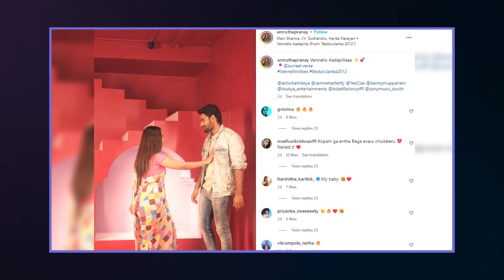Amrutha Pranay Latest Dance With Hero Karthikeya For Bedurulanka | Telugu Buzz News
Telugu Buzz New is Part of Telugu Buzz, It is a one Entertainment solution for all your Film Updates & Entertainment.

We Here at Telugu Buzz News Cater You All the Exclusive and Latest Movie Related Updates From Tollywood -- Latest Film News, Film updates, Gossips, Trailers, Public Opinions, Trivia, Movie Reviews.